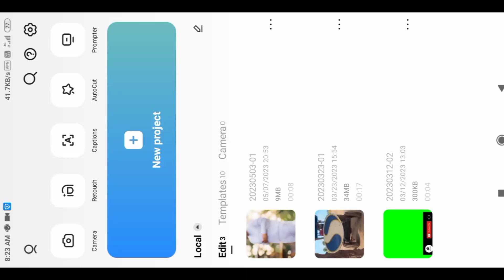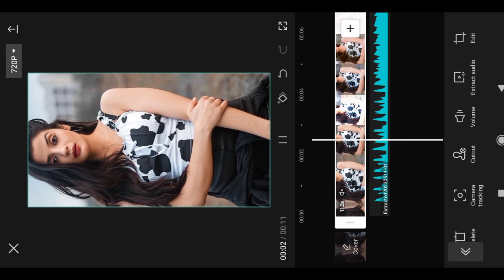Sham hai dhuan dhuan reels editing || instagram trending reels editing || Video Editing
your queries 👇👇🔗
Technical Mahatma
Alightmotion template
Alightmotion preset tiktok trend
Sham hai dhuan dhuan music reels editing
Sham hai dhuan dhuan edit
Shaam hai dhuan dhuan reels
Sham hai dhuan dhuan video editing
Sham hai dhuan dhuan capcut edit
Sham hai dhuan dhuan tiktok trending video editing tutorial
reels editing